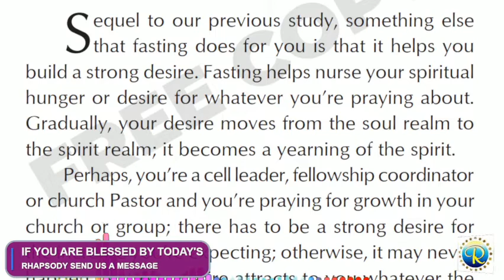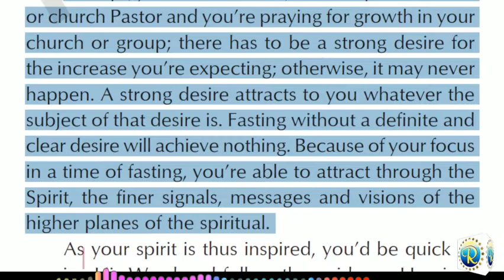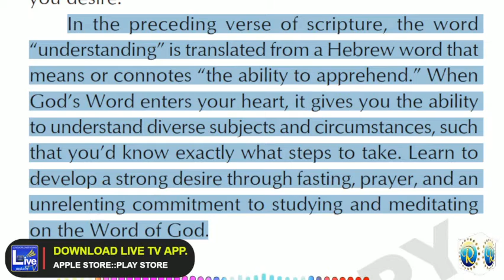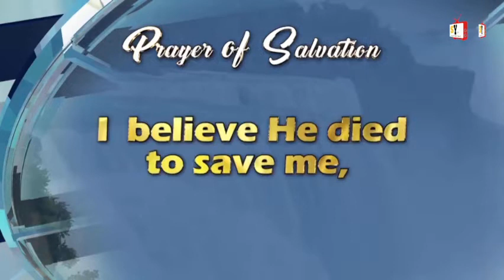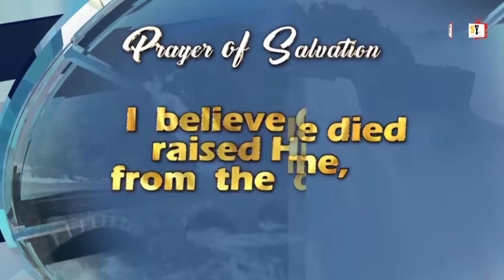RHAPSODY OF REALITIES || 4TH DECEMBER 2021.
TOPIC:: BUILDING A STRONG DESIRE
THEME SCRIPTURE :: Matthew 5:6

Use link below to join WhatsApp Group